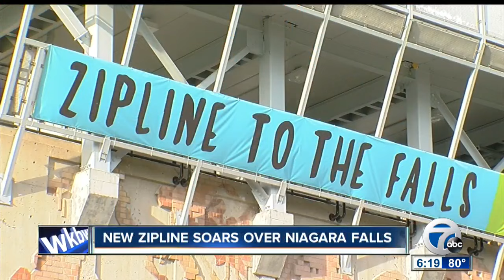"Nuns of the Bus" comes to Buffalo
The group is trying to raise awareness about issues of social justice.

7 Eyewitness News is Buffalo's Source for news, sports, weather, and good things happening every day.